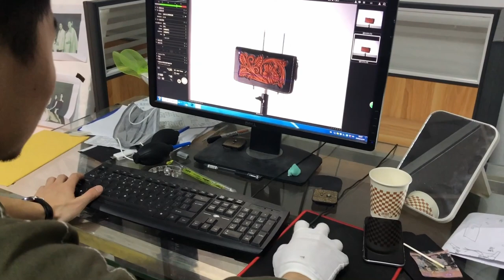【広州卸市場】中国の写真撮影所、実際に行って「サンプル撮影＆商談」して来ました！【後編】